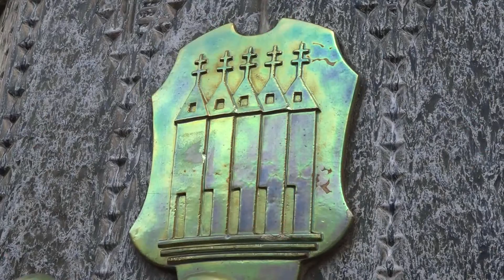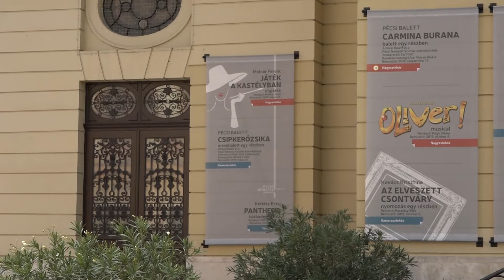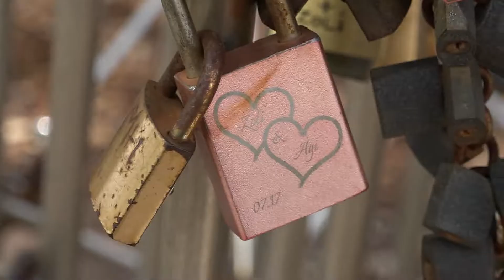Közel-kép - Kirándulás Pécsett, Siklóson és Villányban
Mi minden fér bele egy egynapos kirándulásba? Stábunk egy kellemes, őszi utazáson vett részt a szabadkai csapattal. Ellátogattunk Európa egyik legszebb városába, Pécsre, történelem órát hallgattunk a siklósi vár falai között és megkóstoltuk a Villányi Vörösborfesztivál borait is, majd együtt buliztunk a fesztiválozókkal. Színes útibeszámolónkat a Közel-képben láthatják.